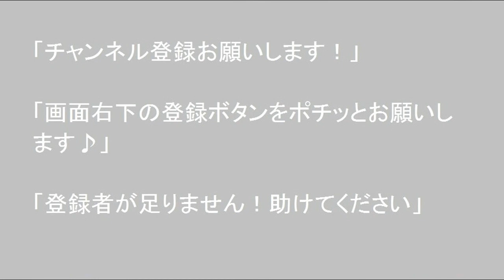【らんこし・ふるさとの丘道の駅】 孤独のドライブ 北海道 車中泊 あっちこっち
車中泊で道の駅  キャンプ場 温泉 観光地 DIY　など北海道を巡ってます、通常は平日三泊四日のパターン出かけYouYube動画を作成し17時30分に公開してます、カテゴリーは巡った先、キャンプ場、道の駅、温泉、車中飯、アルテビアッツアビバイなどです。下に今までの動画へのリンクを作りました、初期の動画に車のDIYなどあります説明欄のリンク集も参考にして下さい。
よろしかったらチャンネル登録して頂けますと最新の動画を御覧頂けます、ベルボタンを押して頂けますとUPと同時に通知でお知らせがまいります、イイネボタン、最後まで御視聴頂けると助かります、返信コメントのみ公開してます。今後とも宜しくお願い申し上げます。↓

RGY車窓動画無編集40分ファイル　ロードノイズありサブチャンネルです。
別チャンネルの　"RGY"  に道中フル無編集でUPしてございますので、現状の北海道の道路交通状況など多数ありますので御覧下さい。40分程ですので早送りも良いかと存じます。撮影日はファイル名からご推測願います、場所はご推測願います。